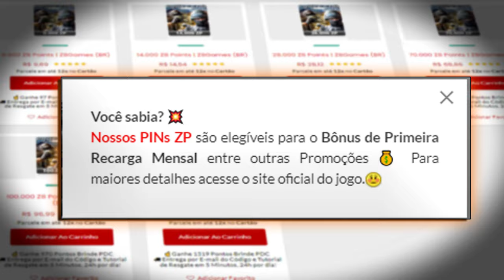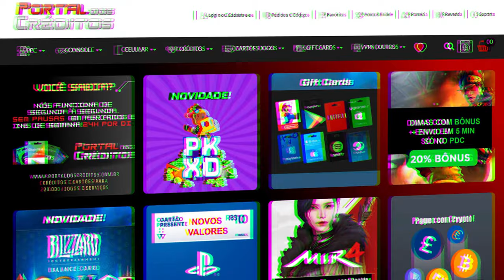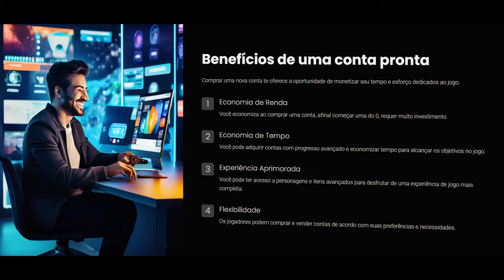X5 ESTILO COPA4FUN | Mudou o time mas o rage continuou😂